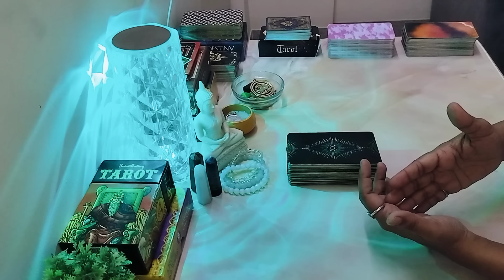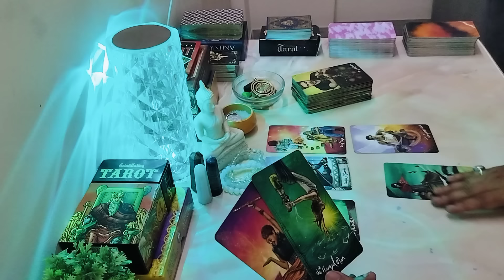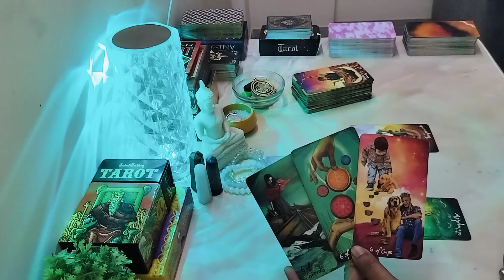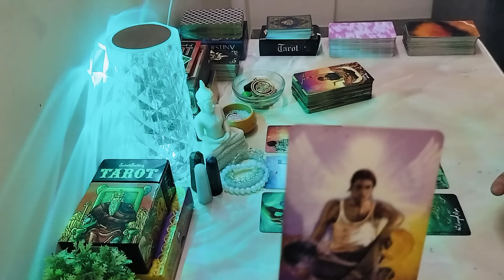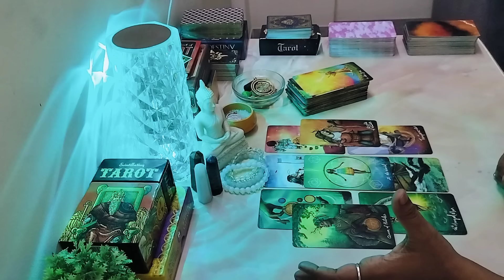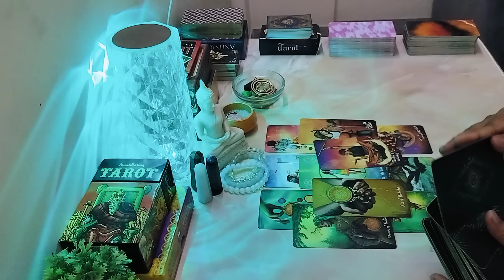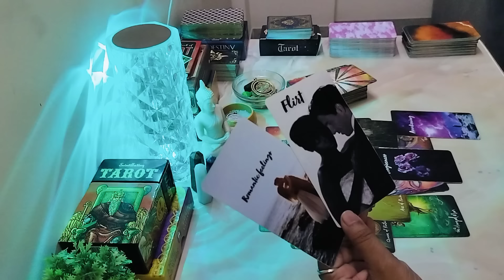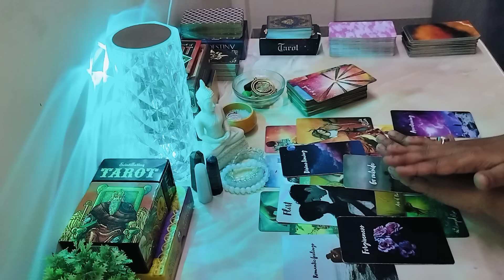tarot reading in telugu | 🌟🤗 మీకు AUGUST MONTH ఎలా ఉండబోతుంది మీరు ఎలాంటి GOOD NEWS వినబోతున్నారు?